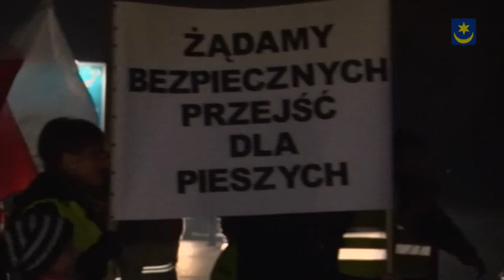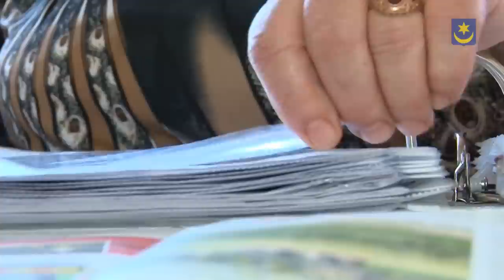Spotkajmy się w Strykowie - marzec 2015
Zapraszamy do obejrzenia programu "Spotkajmy się w Strykowie".
A w wydaniu marcowym:
- 00:40 walka o przebudowę drogi
- 07:57 jakie są strykowianki
- 12:59 nietypowa lekcja niemieckiego
- 16:02 warsztaty wielkanocne
- 19:07 motorowa pasja
Telewizja Stryków